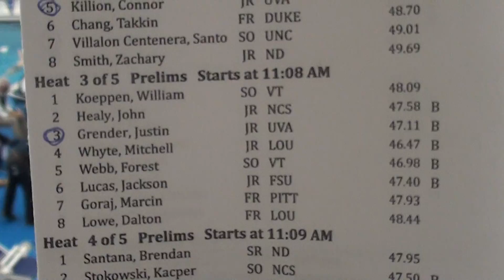M 100 BK H3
GRENDER